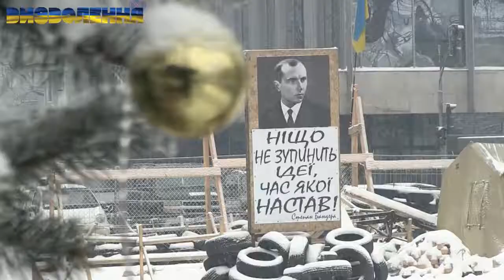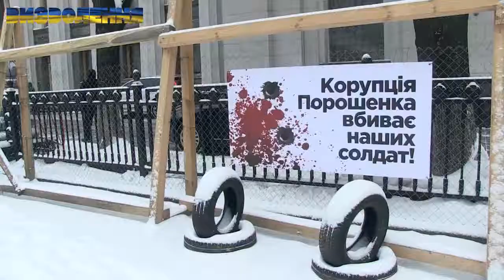Рух "Визволення": "Що потiм скаже ця шоколадна дупа?"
"Колись вони кричали: "Торгівля на крові - це погано!" А як пояснити матері, що вона змушена була платити за світло і газ, цим самим фінансуючи кулі і снаряди, які вбивали її дитину?!"